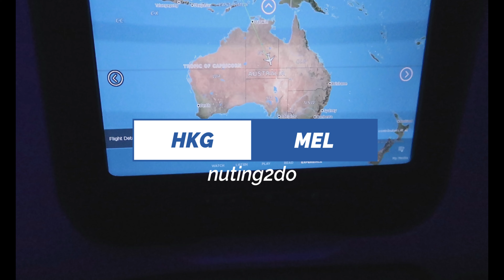🇦🇺 Melbourne Travel Montage 2019 跟朋友一起去墨爾本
去年六月跟朋友一起到墨爾本，那時候想說隨便錄一錄所以這不是我去的所有地方。我們下個禮拜見嘍～

Went to Melbourne with my best friend last year for a week. Never thought of posting these footage out so I didn't film during the entire trip. But viola! Here's the montage for my trip. Since we're not able to travel abroad right now due to COVID, so let's reminisce about the good old memories of my previous trips~ Everyone stays safe!

💖 Thanks for supporting me, xoxo